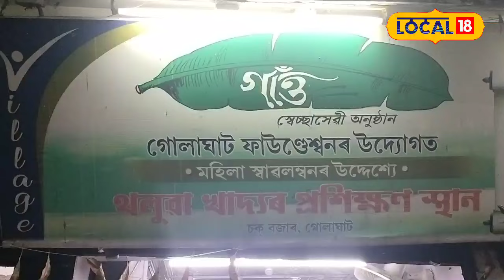গোলাঘাটৰ চ’ক বজাৰৰ ‘গাঁও’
গোলাঘাটৰ চ’ক বজাৰৰ মাজমজিয়াত অৱস্থিত বিগত সাতটা বৰ্ষ সগৌৰৱেৰে থিয় দিয়া ‘গাঁও’ নামৰ এই চাহৰ বিপণিখন#local18